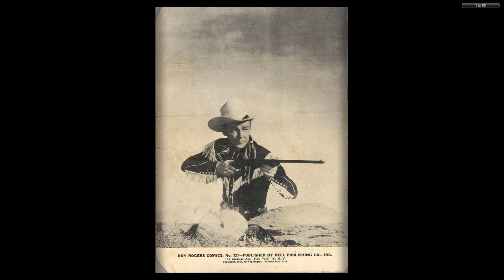Four Color Comics s2 0117 Roy Rogers